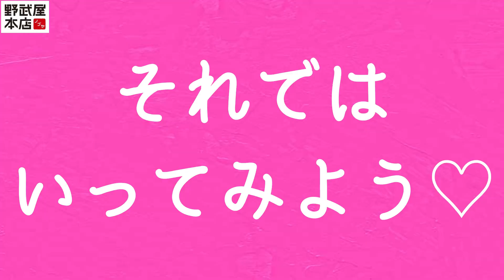【都市伝説】美容師 理容師も知らない真実をぶった斬る‼︎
【都市伝説】

［毛］にまつわる迷信 言い伝え 都市伝説

理容師歴30余年の野武屋本店のぶが科学的根拠やデータもなく無責任に語りまくる なんの信憑性もない なんの為にもならない動画

信じるか信じないかはあなた次第

もちろん責任は一切取りません

［YouTubeを観ました］の一言とどこで何をしている人か程度の軽い自己紹介を添えてメッセージをお願いします